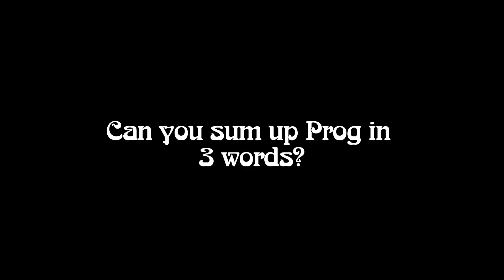Tim Elsenburg from Sweet Billy Pilgrim interview with Prog Rocks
Tim Elsenburg from Sweet Billy Pilgrim interview with Prog Rocks at the 2012 Prog Awards.